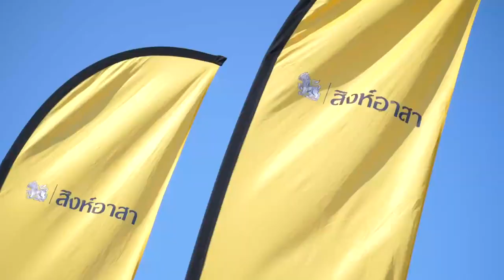ภาพข่าวสิงห์อาสาอนุรักษ์สิ่งแวดล้อมทางทะเล าดจ้าวหลาว จ จันทรบุรี วันที่ 9 พ.ค.66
1.ดร.ศราวุธ สิริวงศ์
คณบดีคณะเทตโนโลยทางทะเล ม.บูรพา วิทยาเขตขจันทรบุรี
2,ณดวงทิพย์ญามน ชักชวนวงษ์
ผู้ใหญ่บ้านเจ้าหลาวหัวแหลม ต.คลองขุด อ.ท่าใหม่ จ.จันทบุรี
3,นางสาวชรินทร นาดี ปีที่4 คณะเทคโนโลยีฯ (เสื้อสิงห์อาสา)
   นางสาวณัฐริกา ใสสีสุข ชั้นปีที่4